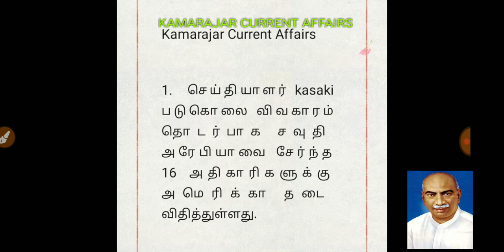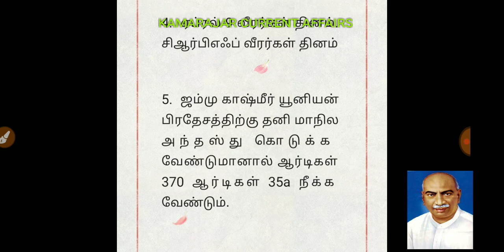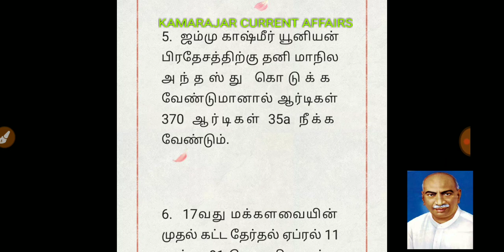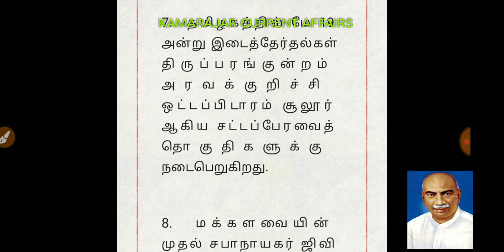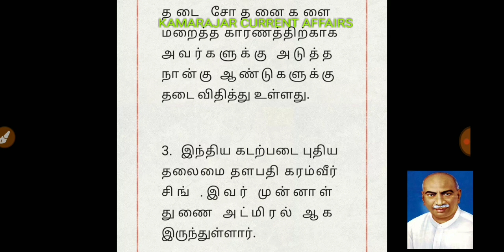Daily current Affairs 9,10 April 2019 in Tamil